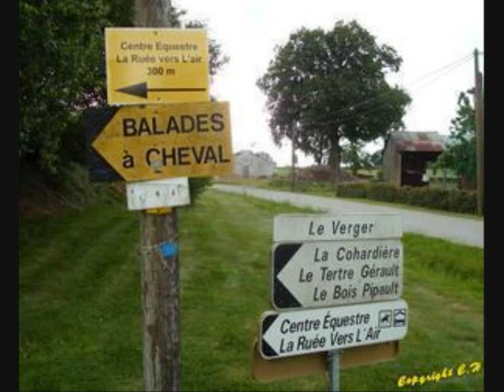La Ruée Vers l'Air ♥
Centre Equestre la Ruée Vers l'Air, commentez et dites quel cheval vous trouvez le plus jolie ;)